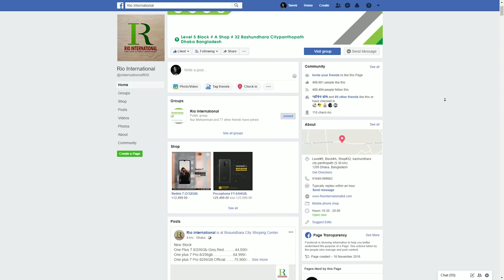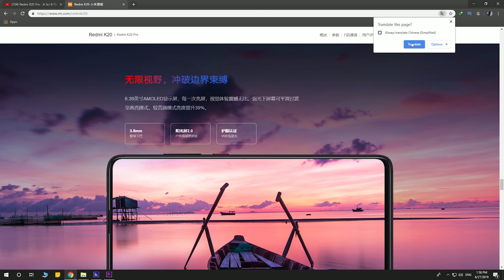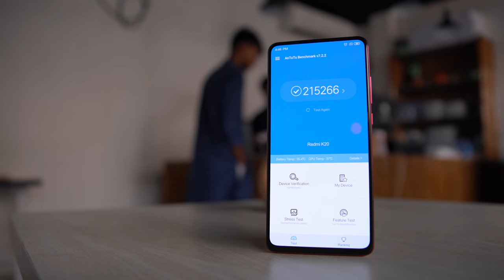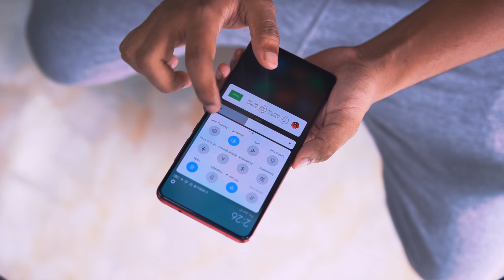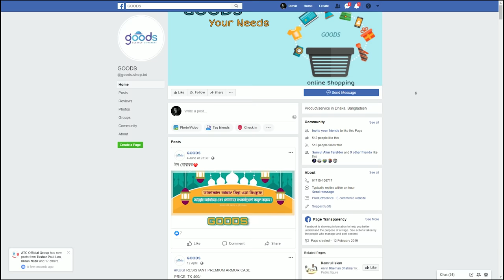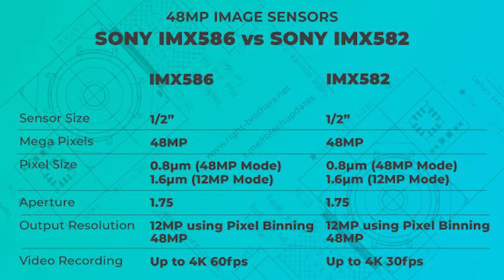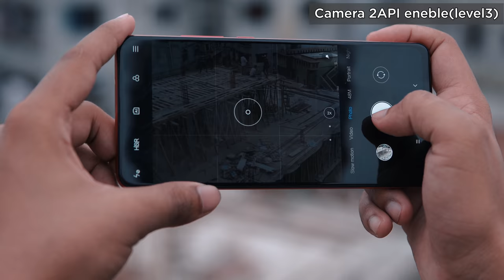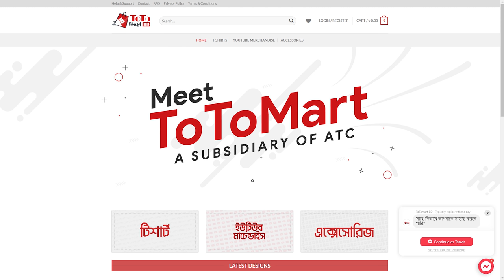Redmi K20 / Redmi MI9T : A Better Flagship Alternative | ATC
Redmi K20 is the first SD 730 Device. How was the performance about 730? Let's check out the full video.

Price

Redmi K20 - 6/128gb 30,000/-
Mi 9T - 6/64gb 31,999/-
Mi 9T - 6/128gb 33,999/-
(Any time that prices can go up)

Shop Address:
Level-5, Bloc-A Shop-32, bashundhara city.panthapath

Shooting places

Follow ATC

Say Hello to "Nur Mohammad" on -